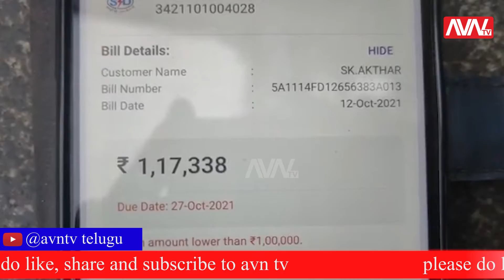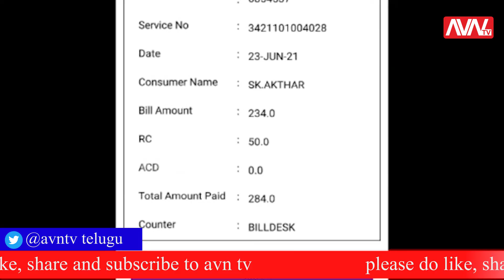AVN TV TELUGU NEWS BULLETIN | 24-10-2021